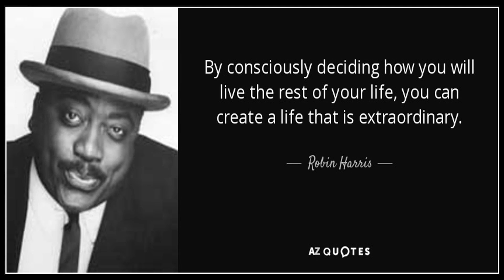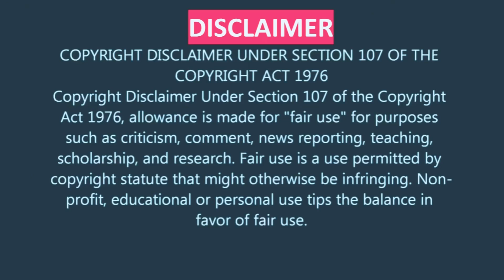House Party🎬 Part 1 The Best of Robin Harris 😂🤣😆🤣(1990)👑🕊RobinHarris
About House Party:
Play's parents are out of town, and he's planning the house party to end all house parties. His best friend, Kid, wants to go more than anything, knowing Sydney (Tisha Campbell-Martin), the hottest girl in school, is sure to be there. But when Kid gets into a fight at school, his father grounds him. Still determined to go, Kid sneaks out of the house and faces one calamity after another as he makes his way to Play's house and the party of the school year.
Release date: March 9, 1990 (USA)
Director: Reginald Hudlin
Sequel: House Party 2
Distributed by: New Line Cinema, Columbia Pictures
Location: Los Angeles

Note: This is from the personal collection of TCD.  All attributes are to go to New Line Cinema, Columbia Pictures where needed.